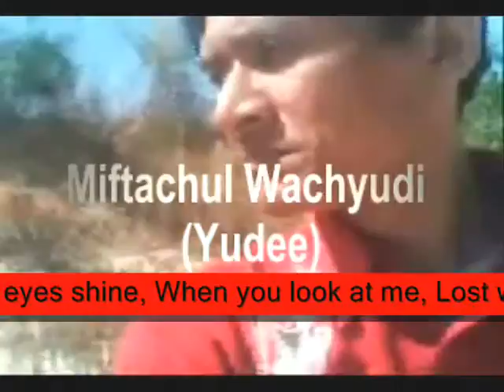your eyes shine When you look at me,